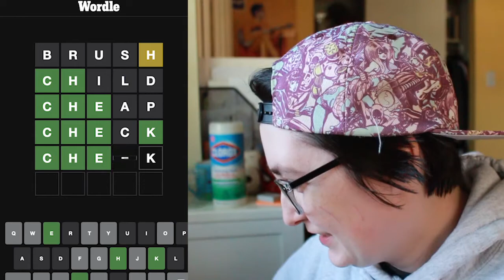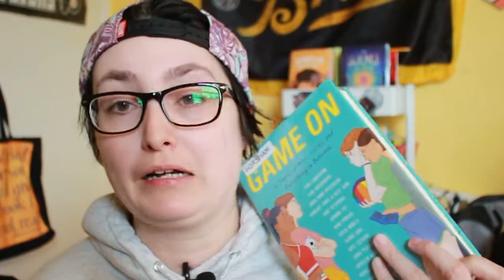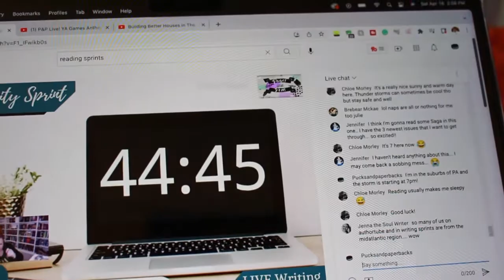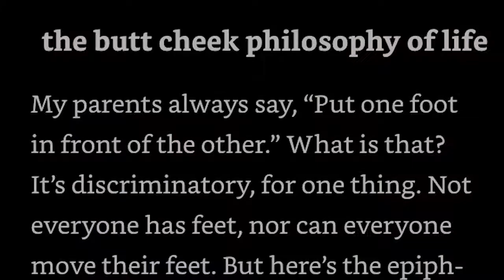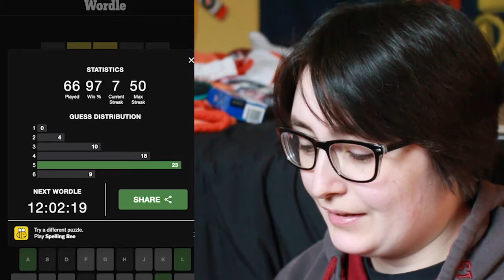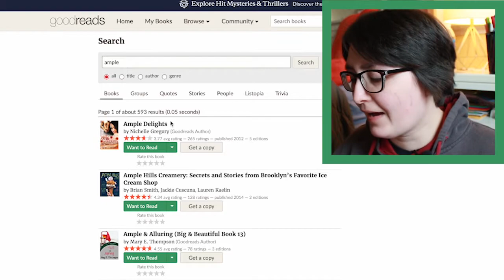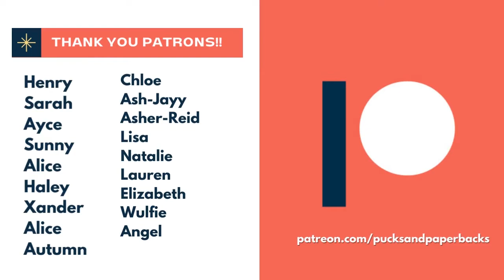Can I Trust Wordle To Choose My TBR? | Reading Vlog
[CC] Can I Trust Wordle To Choose My TBR? | Reading Vlog

I had Wordle, the game choose what I read! I read three books with the Wordle word of the day in the title including CHEEK and AMPLE. I read a book from 2007, an Australian romance novella, and an ice cream cookbook!

These Are the Most Popular Ice Cream Flavors in Each State

The Books:
Cheek to Cheek by Renee Conoulty (Amazon)
Gert Garibaldi's Rants and Raves: One Butt Cheek at a Time by Amber Kizer (Amazon)
Ample Hills Creamery by Brian Smith (Amazon)

[CHAPTERS]
00:00 Intro
0:12 How To Play Wordle
0:41 Playing Wordle: Day 1
5:29 Book #1: Cheek to Cheek
09:52 Playing Wordle Day 2
11:34 Disclaimer
11:59 Wordle Day 2: Ample
13:38 Book #2: One Butt Cheek at a Time
18:16 Book #3: Ample Hills Creamery
22:29 Outro 23:53